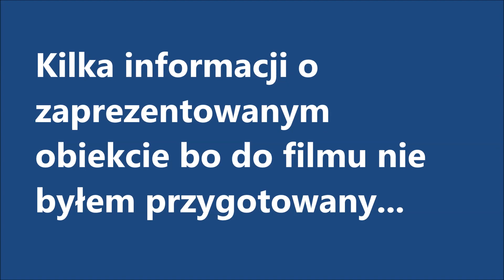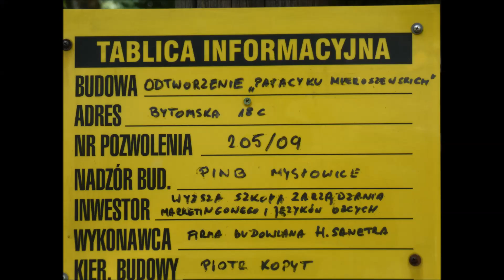Opuszczony XVIII wieczny budynek SANEPID Mysłowice/ Abandoned old building Mysłowice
Opis historyczny pod koniec filmu i 2 zdjęcia wykorzystane do porównania stanu obecnego źródło